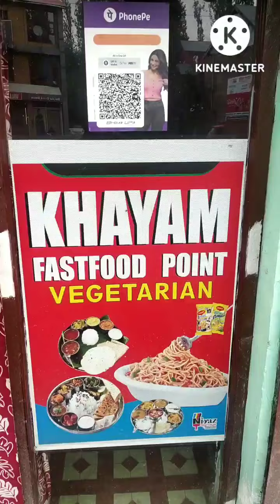delicious food Kashmiri ❤️❤️❤️